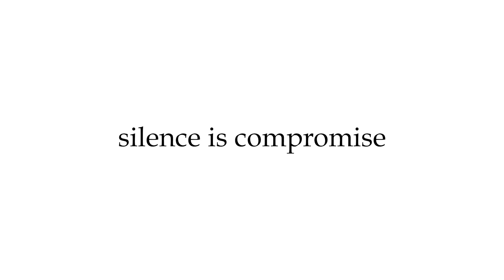പ്രതിപക്ഷത്തിന്റെ നട്ടെല്ല് വാഴപ്പിണ്ടി കൊണ്ട് ഉണ്ടാക്കിയതെന്ന് മന്ത്രി റിയാസ്|youtalk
‘നട്ടെല്ല് വാഴപ്പിണ്ടി കൊണ്ടുണ്ടാക്കിയ പ്രതിപക്ഷം പറയുന്നത് കേൾക്കരുത്’ എന്ന് മന്ത്രി പി എ മുഹമ്മദ് റിയാസ് നിയമസഭയിൽ. പോത്തൻകോടിനടുത്ത് ചേങ്കോട്ടുകോണത്ത് 16 വയസ്സുകാരിയെ നടുറോഡിൽ ക്രൂരമായി മർദിച്ച സംഭവത്തിൽ പ്രതിപക്ഷം നൽകിയ അടിയന്തര പ്രമേയ നോട്ടിസിന് സ്പീക്കർ അവതരണാനുമതി നിഷേധിച്ചു. സ്പീക്കറുടെ നടപടിയിൽ പ്രതിപക്ഷം പ്രതിഷേധിച്ചു.